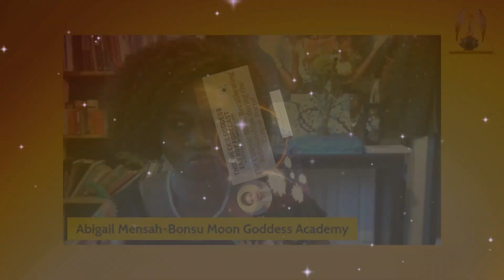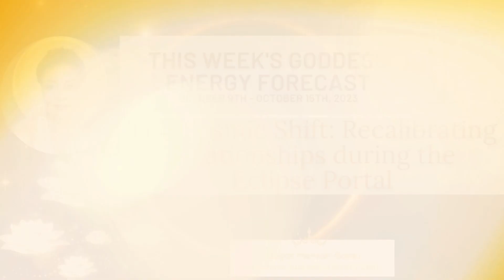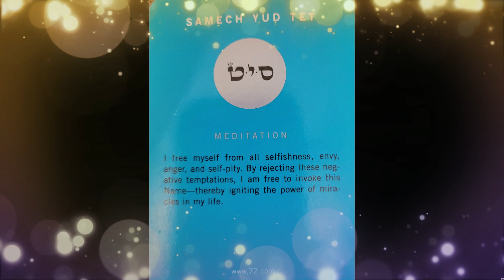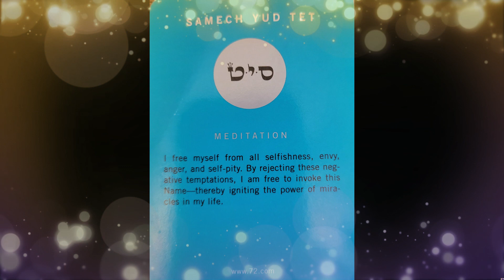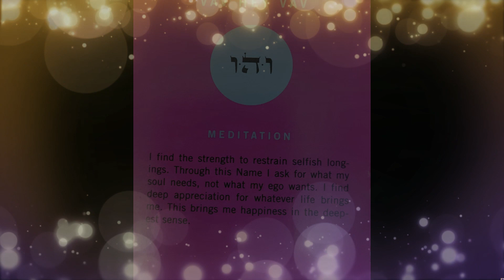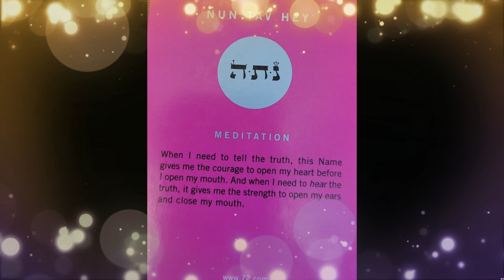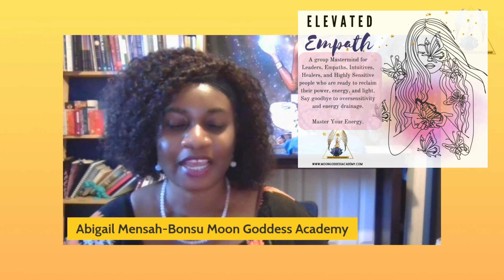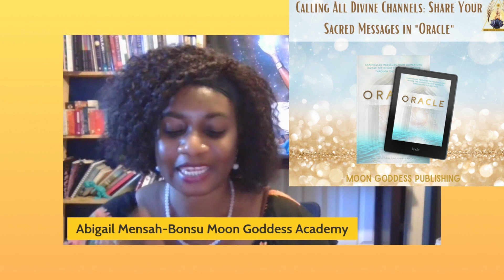Cosmic Shift: Recalibrating our Relationships - This week's Goddess Energy Forecast 10/9 - 10/15/23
This week's energy outlook not only provides insight for the current week but also sets the tone for the entire month of October. As we usher in this new month, we find ourselves at the threshold of the year's final eclipse portal, beckoning us to carefully fine-tune our relationships.

If you're curious to delve deeper into the energies of this month, be sure to tune in and discover one of the 72 sacred names of God, which will serve as a guiding light throughout this profoundly transformative period.

♥ Share your channeled message in my upcoming multi-author book, ORACLE.
♥ Join Elevated Empath Group Mastermind to unlock your power as an empath. Learn tools to upgrade your energy and reclaim your body.

♥If you have been enjoying my weekly Goddess Energy Forecast, treat me to a cup of tea: ⁠⁠⁠⁠⁠⁠⁠⁠⁠⁠⁠⁠⁠⁠⁠⁠⁠⁠⁠⁠⁠⁠⁠⁠⁠⁠⁠⁠⁠

♥ I am now a teacher on Insight timer. Insight Timer is one of the largest free meditation apps. If you are on Insight Timer, find me, follow me, and show some love on my content: ⁠⁠⁠⁠⁠⁠⁠⁠⁠⁠⁠⁠⁠⁠⁠⁠⁠⁠⁠⁠⁠⁠⁠⁠⁠⁠⁠⁠⁠